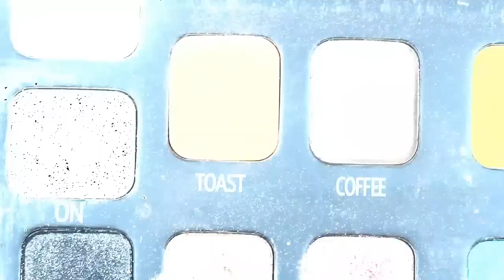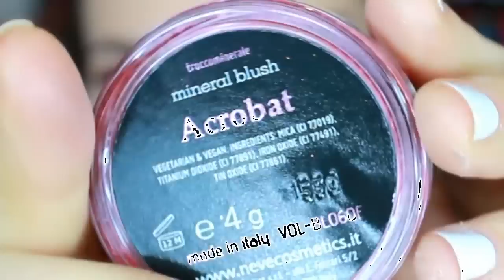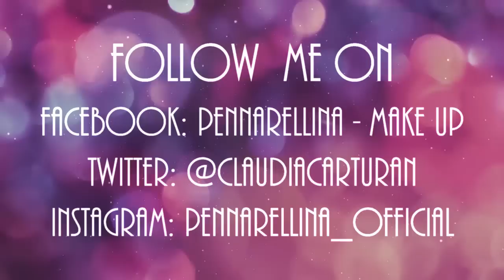Make Up ART CIRCUS | Pennarellina